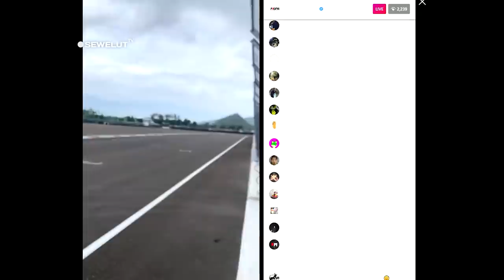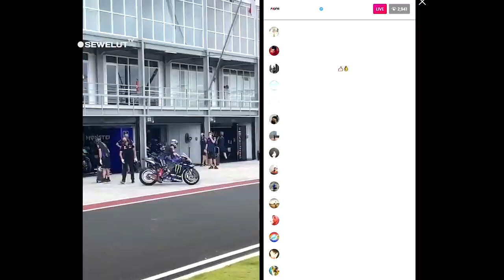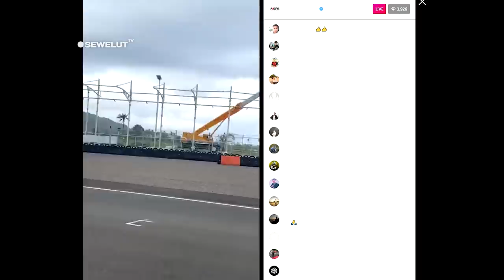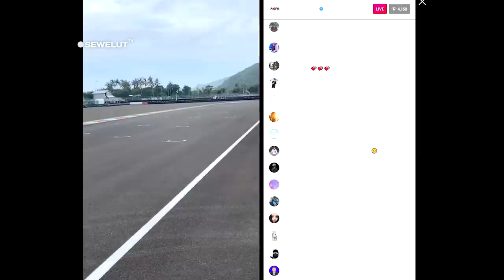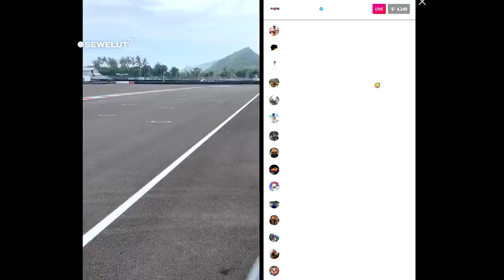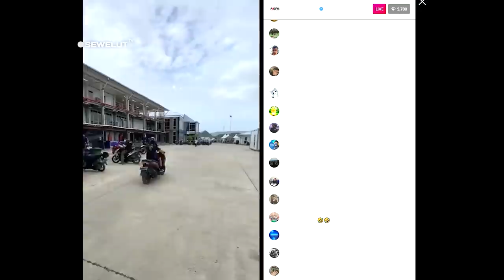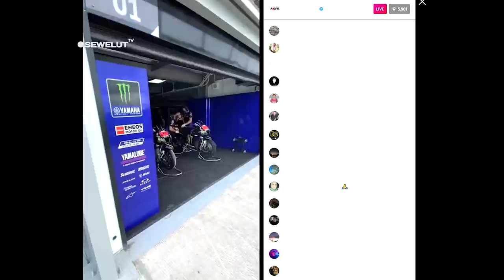SIRKUIT SUDAH BERSIH❗LIVE RACE HARI KEDUA SERASA RACE SESUNGGUHNYA